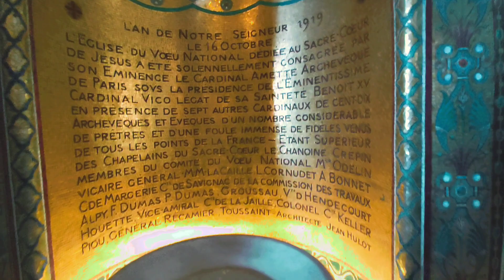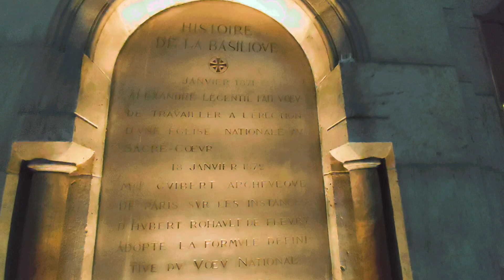Paris Visite - Le Sacré Cœur !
Dans cette vidéo je vous montre Le forum des Halles, Gare du Nord et pour finir le sacré cœur.

Je vous souhaites un bon visionnage.